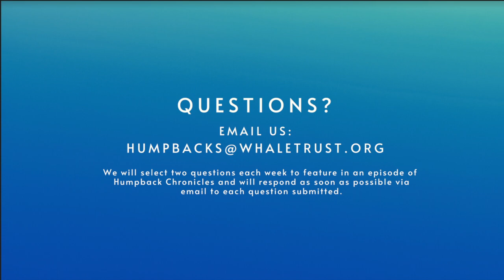Humpback Chronicles, Episode 16: "Friendlies"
Whale Trust Research Photographer Flip Nicklin hosts a weekly talk story about humpback whales and the history of whale research.

In this week's Humpback Chronicles, Flip shares a compilation of images and footage showing the "rare and wonderful times when the whales seem interested in us." These are the whales we call "friendlies."